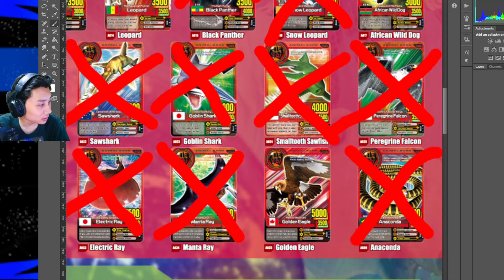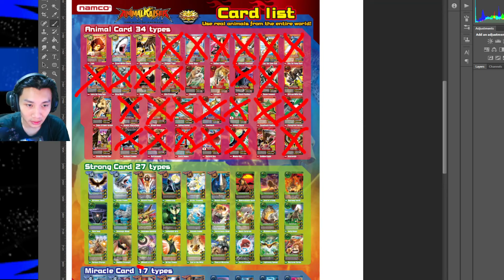PAKE MIRACLE MULU WKWK! SMALLTOOTH SAWFISH ANIMAL KAISER PC EMULATOR INDONESIA #26